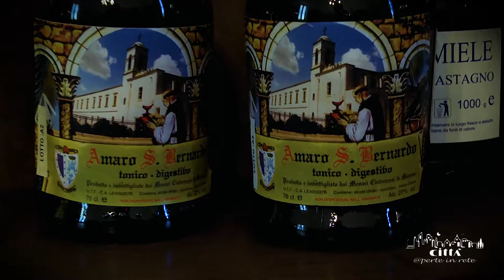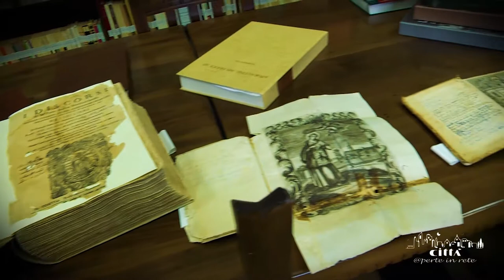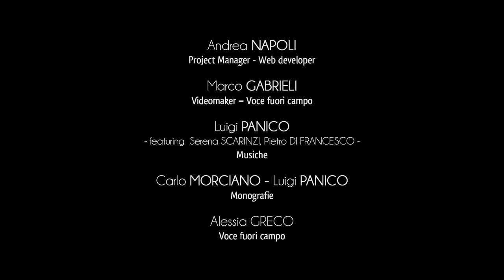Stadt Martano - Kloster der Santa Maria della Consolazione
Das Kloster der Heiligen Maria des Trostes liegt auf der Provinzstraße nach Borgagne. Es stammt aus dem Jahr 1686.
Er wurde für eine kurze Zeit von den Franziskanern geleitet und im Jahr 1926 wurde es den Zisterzienser von Casamari anvertraut, einem Orden, der am 21. März 1098 gegründet wurde und dessen Ordensmotto von Benedikt von Nursia stammt, das auf der Aufnahme Fremder und der Gastfreundschaft basiert.